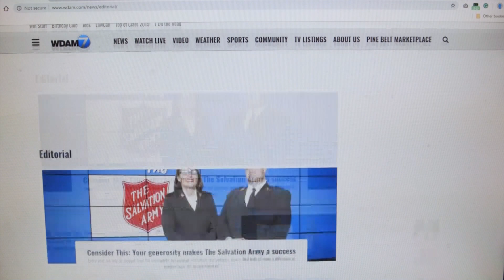WDAM Special Content - Consider This - The Salvation Army (12/24/20)